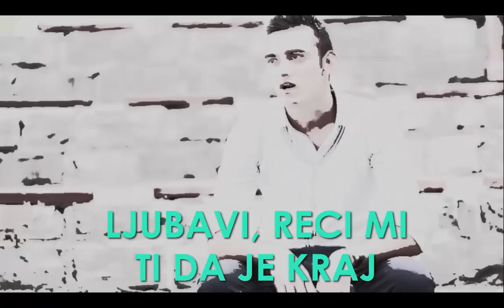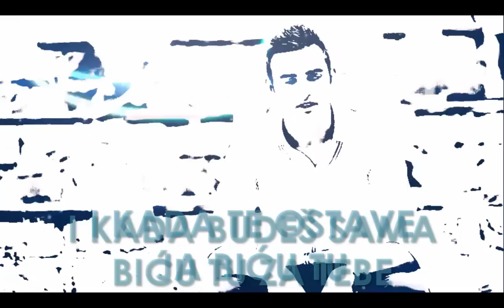Vasilije Ojdanić - "Zauvijek" (LYRICS)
Pjesma "Zauvijek" realizovana je u oktobru 2015. Ali tekst pjesme datira još od 2011 godine, a nastao je nakon saobraćajne nesreće koja je zadesila Vasilijevu prvu djevojku. Tekst je jako emotivan, i mnogi se u njemu mogu pronaći, a umirujući ton pjesme vam pomaže da zaboravite na usamljenost i probleme, bili vi fizički sami ili ne, neko će uvijek biti tu za vas.

VASILIJE SE TAKMIČI U IZBORU ZA PJESMU EVROVIZIJE ZA ŠVAJCARSKU. DAJTE MU SVOJU PODRŠKU I GLASAJTE NA

Text: Vasilije Ojdanić
Arr: Aleksandar Magovčević